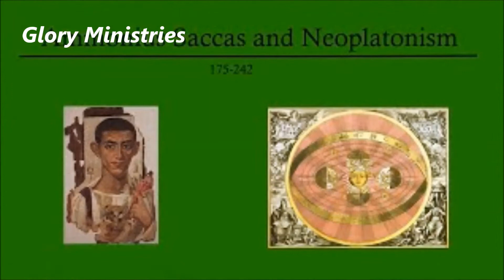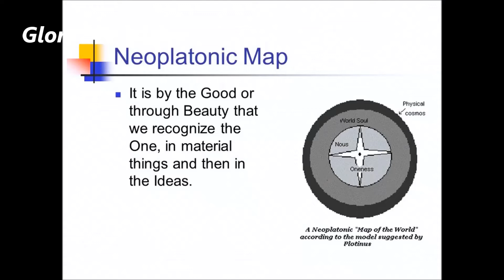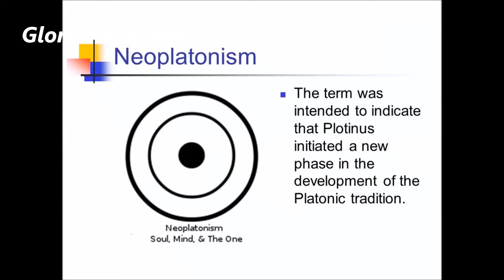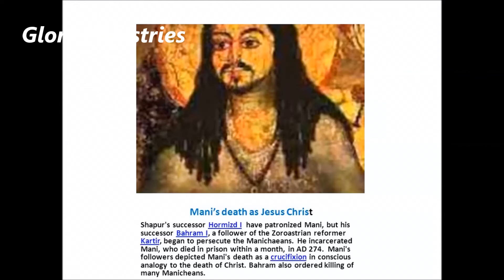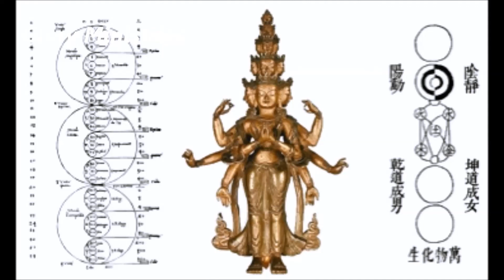Early Church History Part 13 | Neoplatonism, Manichaeism ||Glory Ministries